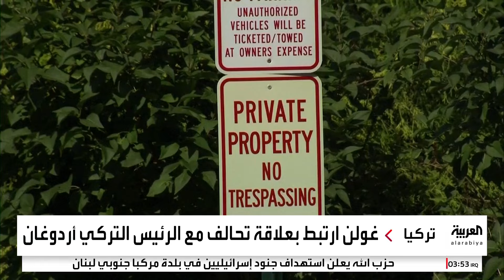من حليف لسنوات إلى ألد خصوم أردوغان.. وفاة رجل الدين التركي فتح الله غولن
لمعرفة أحدث المستجدات.. عبر البث المباشر من هنا 👇
وبإمكانكم متابعة العربية على منصات التواصل